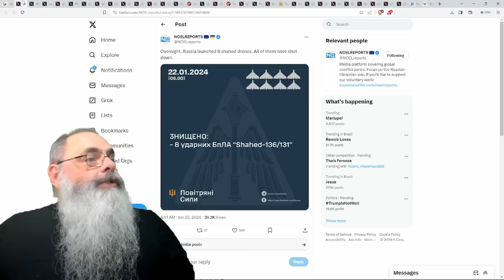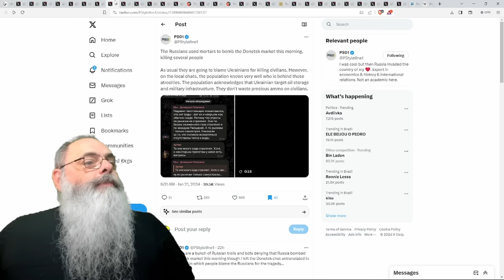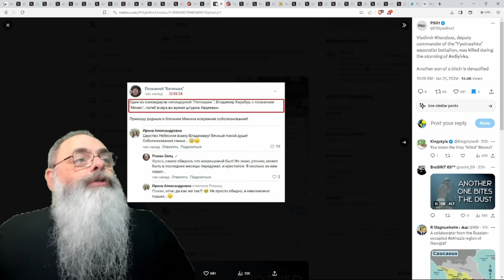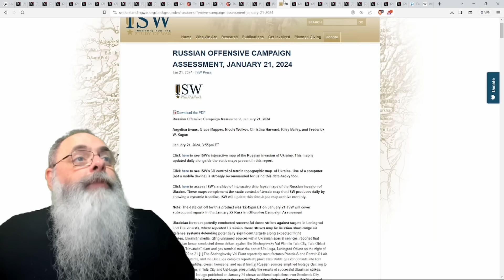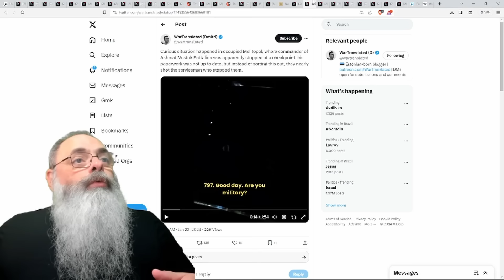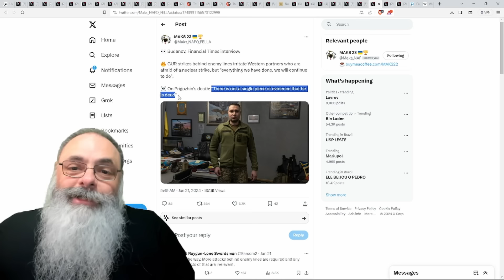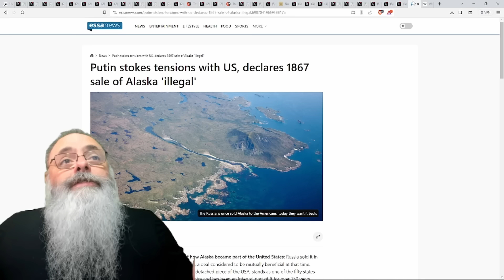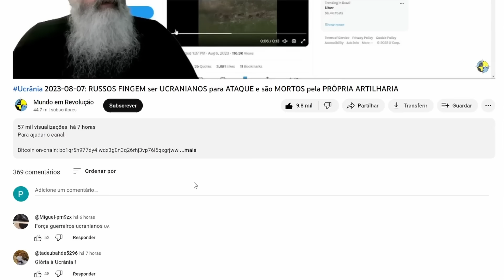Ucrânia 2024-01-22: PREOCUPADO com FRACASSO RUSSO na GUERRA, PUTIN finge ser MACHO para PEITAR EUA